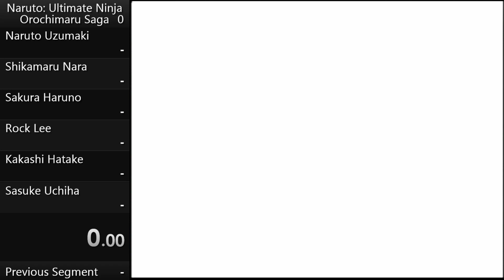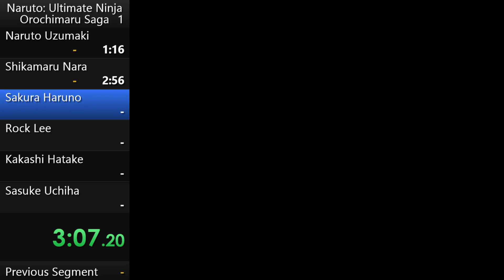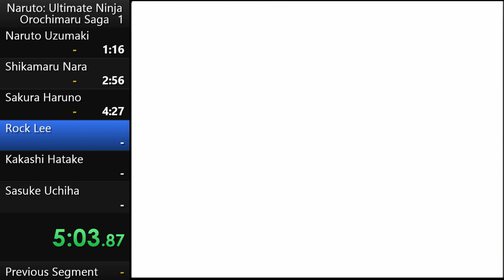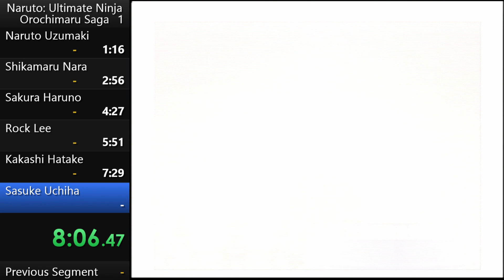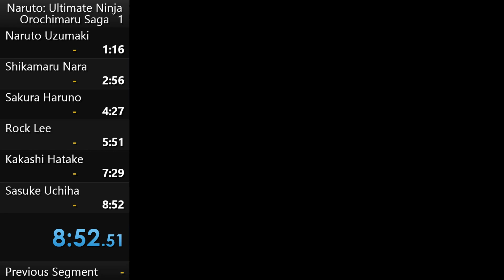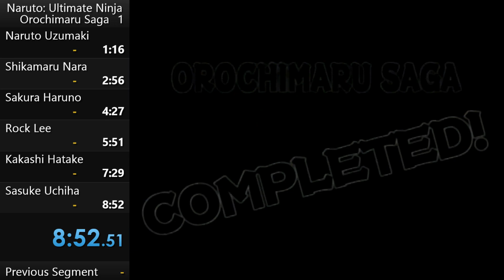Orochimaru Saga Speedrun (8:52) Naruto: Ultimate Ninja PS2